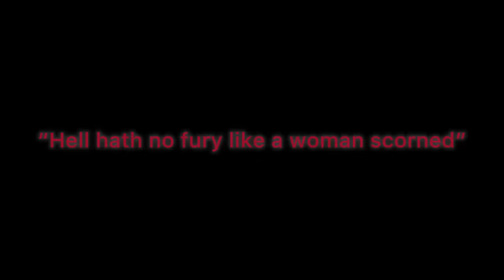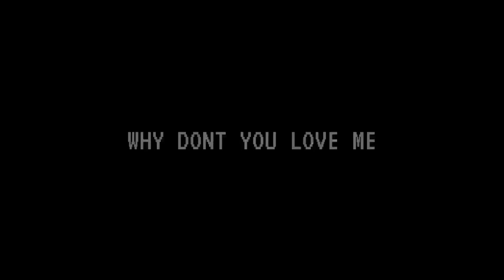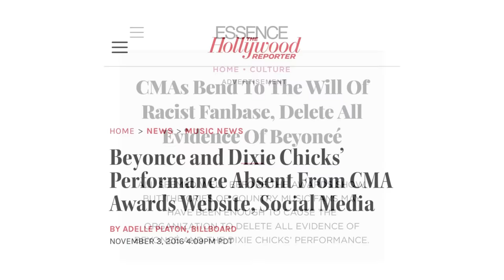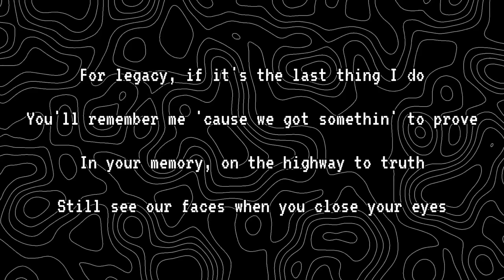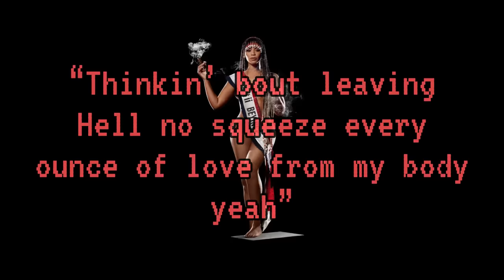Beyoncé's Best Career Decision act 2 : Cowboy Carter & Violence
Beyoncé who's been around since the 90s constantly changing and reinventing herself. Releasing bodies of work, defining what music means to her and making her mark. To her core ambition is what drives her, its ambition what kept her going to this day; fueling her strides with each project and as we draw near to a conclusion another desire that’s been there since day one, ruminating, cultivating its roots has finally blossomed with ease and poise – Violence. Just like anger violence isn’t always necessary however when used strategically it will get the job done more than that it can be a constant reminder and in Beyoncé’s case it made one hell of an album.

Ambition, for musicians, ambition can materialize in various ways and that ambition can lead an artist from humble beginnings to royalty. Now I don’t know how long you’ve been on this rock floating in space called earth but we’ve seen many artists create and leave a permanent mark on the world; From The Beatles to Michael Jackson, from David Bowe to Kate Bush. These artists all set out to define what music is and what it means; their sound transcends genres and generations.

Context:
Ambition: Who is Beyoncé
Why Don't You Love Me
Act of War: Texas Hold Em
This is Cowboy Carter Country
Success
Conclusion: Who Beyoncé is now: Finally Earned her Strips

Background:
Ziv Moran - Cant Explain
Ziv Moran - Major Ace
Ziv Moran - The Ayalon Valley
Alon Peretz - Prelude in C